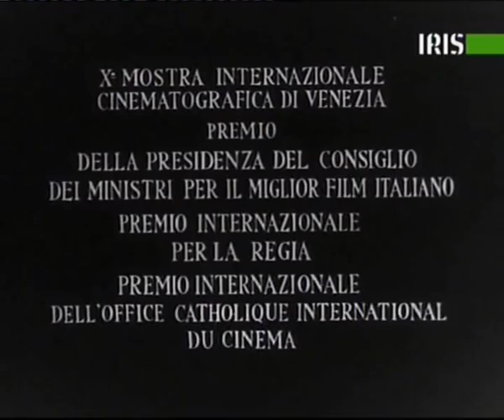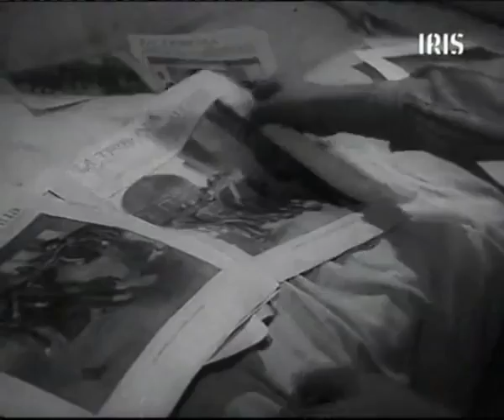Nebo iznad močvare - sv. Maria Goretti red.:Augusto Genina 1949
Film o svetoj Mariji Goretti,
manje poznato veliko djelo neorealizma.